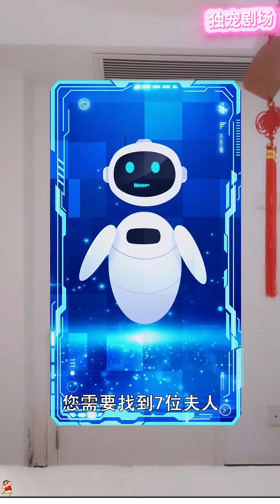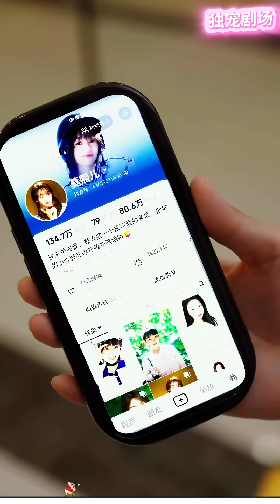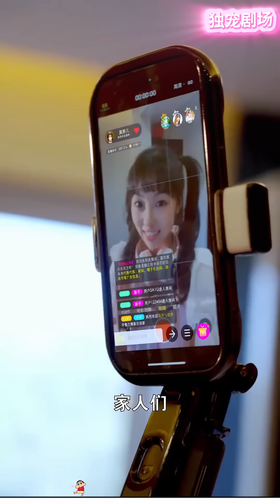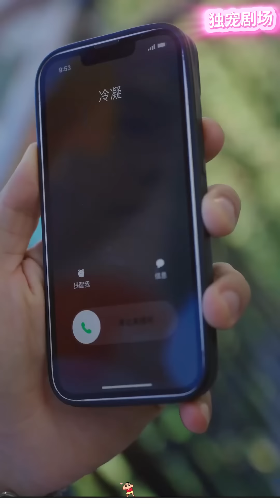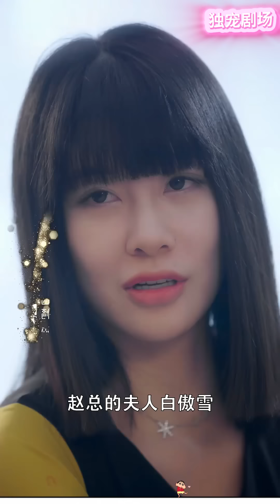Full Movie | 小伙子一覺醒來竟穿越到現代當首富，七個絕色美女對他死心塌地 💕 中国电视剧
【正版授權】

XBXQJ